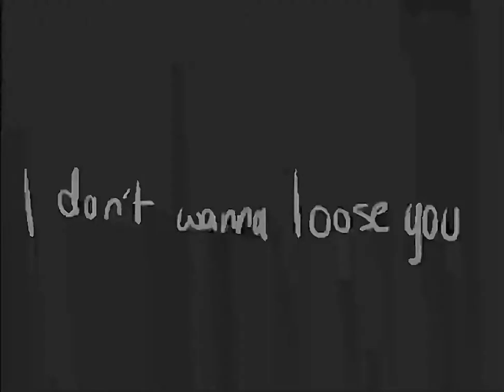Pick A Flower (Vent)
Wow I haven’t uploaded for two weeks- ;n; I’m sorry about that-

I actually started working on this vent yesterday because I was of course feeling depressed but this honestly took a bit longer than I thought so I actually feel ok for now

Since school is gonna start for me tomorrow that means I’ll have less time to work on my videos (especially my series) so that means these videos are gonna start taking a long time for me to make

This vent is about me afraid of loosing my best friend, Leisker. I actually care about him a lot and I feel like I’m being a terrible friend sometimes... although yesterday he helped me feel better so that’s why I don’t feel sad right now ^^’ (but I know I’m gonna end up feeling negatively again :,| )

By the way, the next episode of Magical Despair will be coming soon, I’ve just been so distracted with a bunch of stuff and I’ve been focusing more on myself to be honest... but the episode will be released very soon so don’t worry! ^^

Anyways, this video is really different from the other videos since to me it looks like a old film someone made a long time ago I guess- XD but I honestly like the way I edited it- :3

So yeah, I hope you guys enjoyed this vid I guess? I don’t know what else to say here so I’m sorry- :,| but yeah, I hope you guys have a nice day!✨